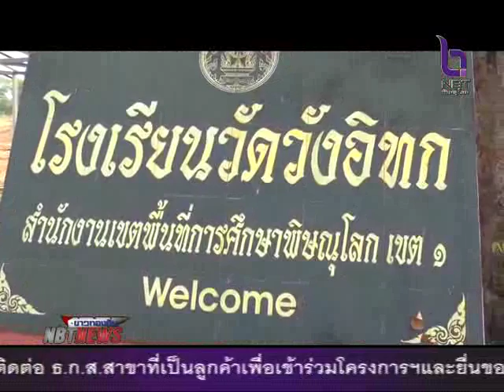ส.ปชส.พิษณุโลก ลงพื้นที่ตรวจติดตามมาตรการส่งเสริมความเป็นอยู่ระดับตำบล